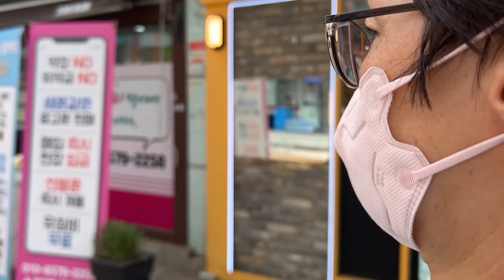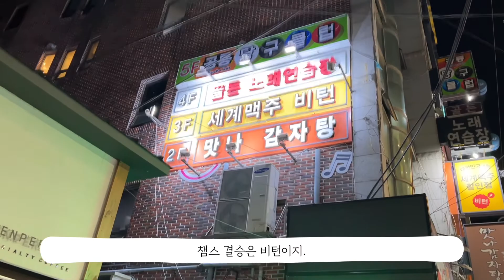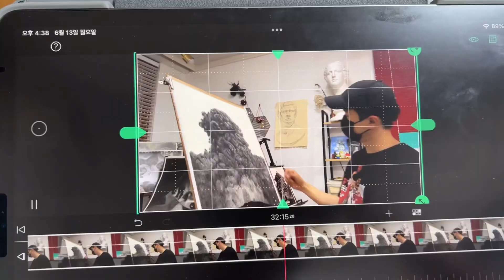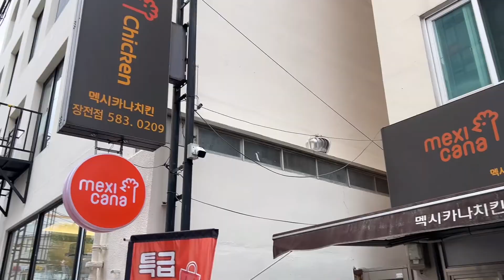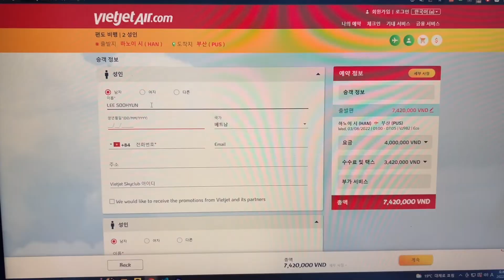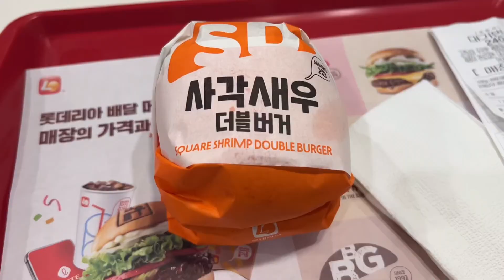[Vlog] 무적의 영상일기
안녕하세요. 무적입니다.